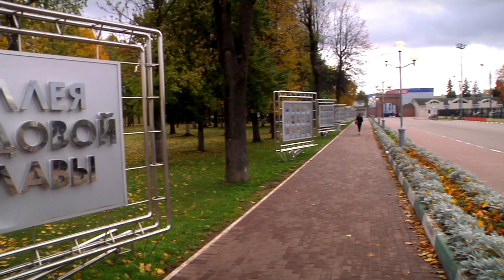Владимир Васильев в рамках региональной недели с рабочей поездкой посетил Тверь